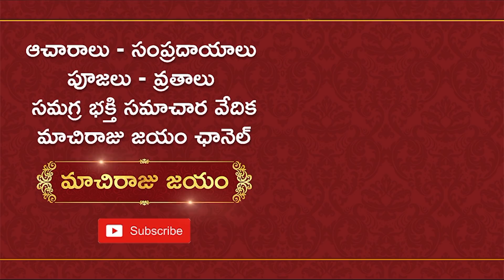మంగళవారం 2.26లోపు 12 రాశుల వారు చదవాల్సిన మంత్రం | Shasta Graha Yogam | Machiraju Kiran Kumar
400 సంవ‌త్స‌రాల‌కు వ‌చ్చే ష‌ష్టగ్ర‌హ కూట‌మి ఈ మంగ‌ళ‌వారం మ‌ధ్యాహ్నం వ‌ర‌కు ఉంటుంద‌ని ఆ స‌మ‌యంలోపు 12 రాశుల వారు వారి రాశిని బ‌ట్టి ఒక మంత్రాన్ని చ‌దువుకోవాలని ఆ మంత్రం ఏమిటో, ఎలా చ‌దువుకోవాలో, దాని వ‌ల్ల క‌లిగే అదృష్ట‌యోగం ఏమిటో ఆధ్యాత్మిక జోతిష్య సుథ మాచిరాజు కిర‌ణ్ కుమార్ గారు ఈ వీడియోలో మ‌న‌కు తెలియ‌జేస్తున్నారు.